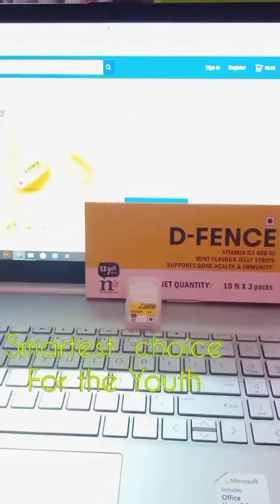Happy New Year 2022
2021 কে ফিরে দেখার সাথে,
সঠিক শুরু 2022 এর.

Looking back at "2021"
Right start with "2022"

Here is to another year of making memories with you.
wishing  you and your a safe , happy, healthy and prosperous New Year-2022.